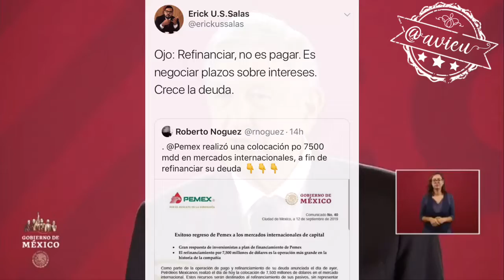Con datos erróneos y suerte no se rescata a PEMEX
Con “otros datos” que son erróneos y suerte no se rescata a PEMEX, ¿por qué López sigue sin entenderlo? ¿por qué es motivo de celebración endeudar a la paraestatal a mayor plazo?
(aunque sea con una tasa baja sigue siendo DEUDA)